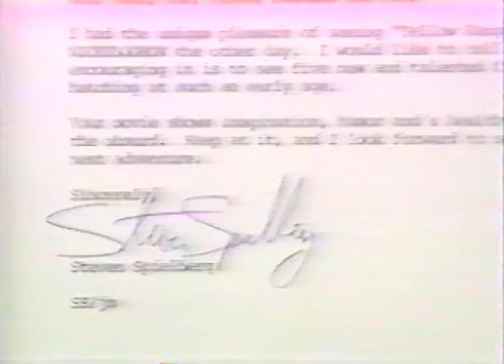RETHERFORD REPORT on Channel 6 in Miami 1984 - Young Filmmakers' film to premiere on Nickelodeon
4 childhood friends who were filmmakers are featured on Channel 6's BILL RETHERFORD REPORT. Our film (I am one of the filmmakers) "The Yellow Ranger" premiered on Nickelodeon in Early 1984.